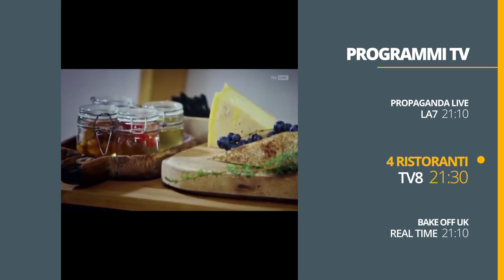Stasera in tv - 8 giugno 2018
Cosa guardare Stasera in Tv? Ecco tutti i Programmi tv oggi, VENERDI 8 giugno 2018. Quello che c'è da sapere in 1 minuto.